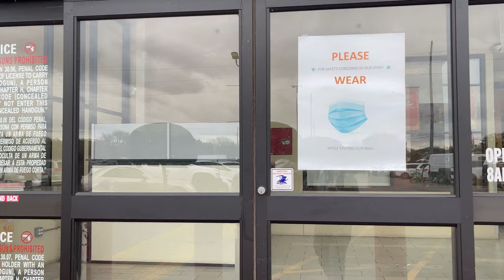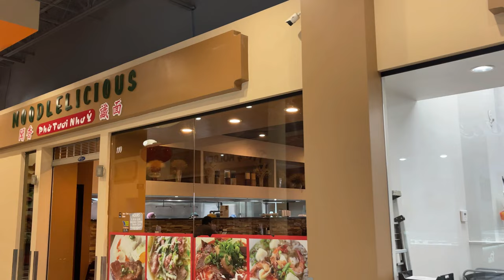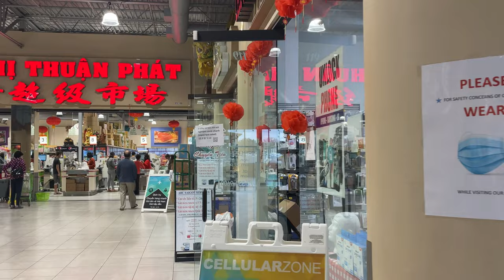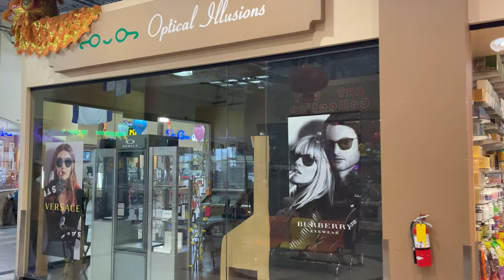Khu Mua Sắm Cali Saigon Ở Dallas | Cali Saigon Mall In Garland (Dallas), Texas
Cali Saigon Mall
Small Shopping Center With A Vietnamese Supermarket, An Asian Food Court & A Variety Of Shops.

Trung Tâm Mua Sắm Nhỏ Với Siêu Thị Việt Nam, Khu Ẩm Thực Châu Á Và Nhiều Loại Cửa Hàng.